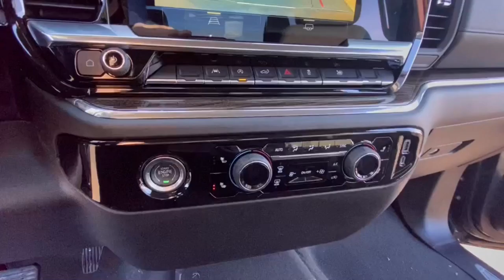2023 Chevrolet Silverado_1500 Lake Orion, Rochester, Oxford, Auburn Hills, Clarkston, MI 565823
Dark Ash Metallic New 2023 Chevrolet Silverado_1500 LT available in Lake Orion, Michigan at Wally Edgar Chevrolet. Servicing the Rochester, Oxford, Auburn Hills, Clarkston, MI area.

Silverado 1500 LT 2FL 4D Crew Cab 10-Way Power Driver Seat w/Lumbar 12.3 Multicolor Reconfigurable Digital Display 120-Volt Bed Mounted Power Outlet 120-Volt Instrument Panel Power Outlet All-Star Edition Auto-Locking Rear Differential Bluetooth For Phone Chevrolet Connected Access Capable Chrome Mirror Caps Color-Keyed Carpeting Floor Covering Convenience Package Deep-Tinted Glass Digital Compass Dual Rear USB Ports (Charge Only) Dual-Zone Automatic Climate Control Electrical Steering Column Lock Electronic Cruise Control EZ Lift Power Lock & Release Tailgate Front Frame-Mounted Black Recovery Hooks Front Rubberized Vinyl Floor Mats HD Rear Vision Camera Heated Driver & Front Outboard Passenger Seats Heated Power-Adjustable Outside Mirrors Heated Steering Wheel Hitch Guidance Inside Rear-View Mirror w/Tilt Keyless Open & Start LED Cargo Area Lighting Manual Tilt/Telescoping Steering Column OnStar & Chevrolet Connected Services Capable Power Front Windows w/Driver Express Up/Down Power Front Windows w/Passenger Express Down Power Rear Windows w/Express Down Preferred Equipment Group 1LT Preferred Equipment Group 2FL Rear 60/40 Folding Bench Seat (Folds Up) Rear Rubberized-Vinyl Floor Mats SiriusXM w/360L Standard Suspension Package Standard Tailgate Steering Wheel Audio Controls Trailering Package Wi-Fi Hot Spot Capable Wireless Phone Projection Wrapped Steering Wheel.brbr4WD 2.7L Turbo 8-Speed Automatic 18/21 City/Highway MPGbrbrbr***GM vehicles will reflect Employee Pricing less current factory incentives. Special offers and incentives may apply based on eligibility. Pictures may not reflect actual vehicle. Posted miles may vary. Some options listed may be inaccurate due to VIN decoders. Some vehicles may have added accessories. See Dealer for details.*** Price includes: $750 - Chevrolet Consumer Cash Program. Exp. 02/28/2023
Convenience Package|Preferred Equipment Group 1LT|Preferred Equipment Group 2FL|Standard Suspension Package|Trailering Package|6 Speakers|6-Speaker Audio System|AM/FM radio: SiriusXM with 360L|Dual Rear USB Ports (Charge Only)|Premium audio system: Chevrolet Infotainment 3 Premium|Radio data system|Radio: Chevrolet Infotainment 3 Premium System|SiriusXM w/360L|Steering Wheel Audio Controls|Wireless Phone Projection|Air Conditioning|Automatic Climate Control|Dual-Zone Automatic Climate Control|Electric Rear-Window Defogger|Front dual zone A/C|Rear Window Defrost|120-Volt Bed Mounted Power Outlet|120-Volt Instrument Panel Power Outlet|Bluetooth For Phone|EZ Lift Power Lock & Release Tailgate|Power Driver Seat|Power Front Windows w/Driver Express Up/Down|Power Front Windows w/Passenger Express Down|Power Rear Windows w/Express Down|Power steering|Power Windows, Locks & Mirrors|Remote Keyless Entry and Start|Remote Vehicle Starter System|Steering Wheel Radio Controls|Auto-Locking Rear Differential|Manual Tilt/Telescoping Steering Column|Speed-sensing steering|Traction Control|Wrapped Steering Wheel|4-Wheel Disc Brakes|ABS brakes|Dual Front and Side Impact Airbags|Dual front side impact airbags|Electrical Steering Column Lock|Front anti-roll bar|Front wheel independent suspension|Keyless Open & Start|Not Equipped w/Steering Column Lock|Occupant sensing airbag|Overhead airbag|Tire Pressure Warning|Electronic Brake Assist|Stability Control System|Auto High-beam Headlights|Automatic Headlights|Delay-off headlights|Panic alarm|Security System|Theft Deterrent System (Unauthorized Entry)|Cruise Control|Electronic Cruise Control|All-Star Edition|Bumpers: chrome|Chrome Mirror Caps|Heated door mirrors|Heated Power-Adjustable Outside Mirrors|IntelliBeam Automatic High Beam On/Off|LED Cargo Area Lighting|Power door mirrors|Rear step bumper|12.3 Multicolor Reconfigurable Digital Display|Apple CarPlay/Android Auto|Automatic Emergency Braking|Chevrolet Connected Access Capable|Cloth Seat Trim|Color-Keyed Carpeting Floor Covering|Digital Compass|Driver door bin|Driver vanity mirror|Following Distance Indicator|Forward Collision Alert|Front Pedestrian Braking|Front reading lights|Front Rubberized Vinyl Floor Mats|HD Rear Vision Camera|Heated Steering Wheel|Heated steering wheel|Illuminated entry|Inside Rear-View Mirror w/Tilt|Lane Keep Assist w/Lane Departure Warning|OnStar & Chevrolet Connected Services Capable|Outside temperature display|Overhead console|Passenger vanity mirror|Rear reading lights|Rear Rubberized-Vinyl Floor Mats|Standard Tailgate|Tachometer|Tilt and Telescoping Steering Wheel|Tilt steering wheel|Trip computer|Voltmeter|Wi